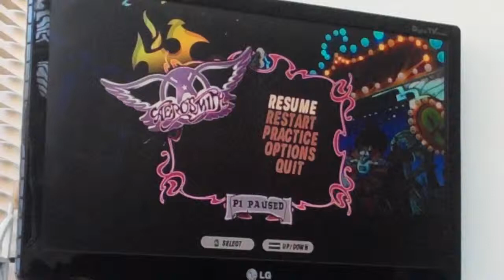Complete Control FC - GHA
A short song that's pretty easy. :D